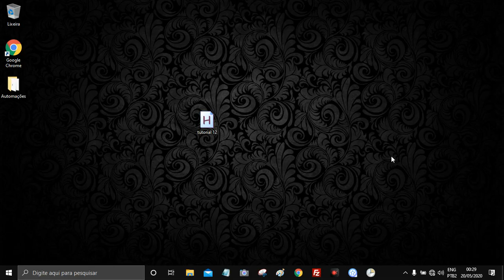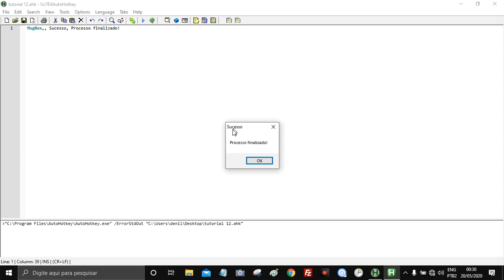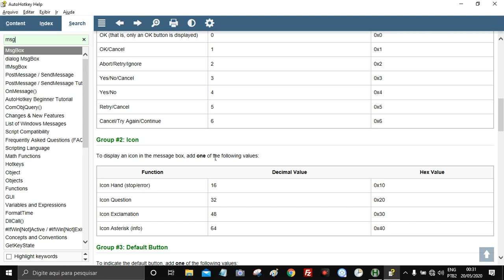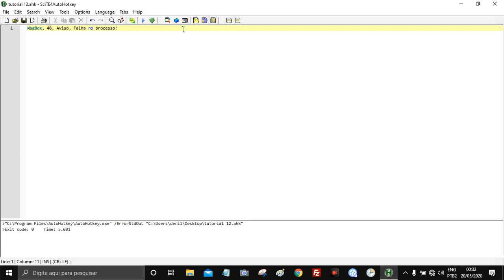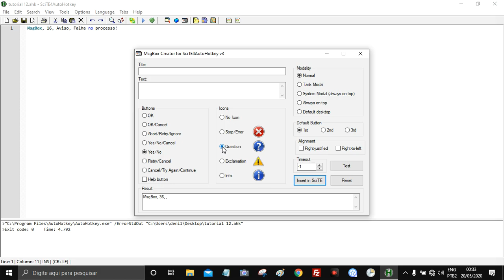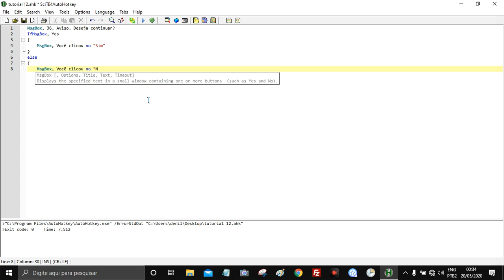AutoHotKey / Tutorial 12 - MsgBox Avançado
Neste vídeo, você aprenderá a criar uma MsgBox de forma mais avançada, utilizando a própria ferramenta do editor SciTE4AutoHotkey para facilitar o processo! 💬💻

Com esse tutorial, você será capaz de personalizar suas mensagens, incluir botões de ação e criar interações mais dinâmicas dentro de suas automações no AutoHotkey. 🚀✨

🛠️ Meu Discord:
automacoestutoriais